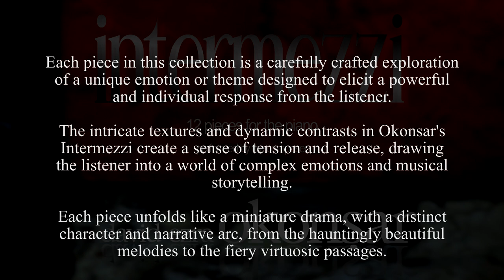12 Intermezzi for the piano, Intermezzo No 5